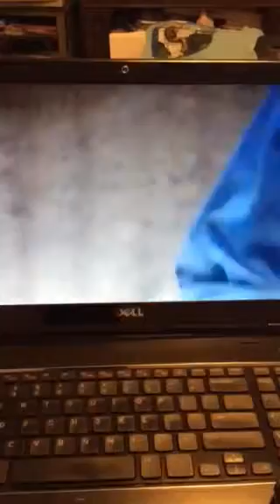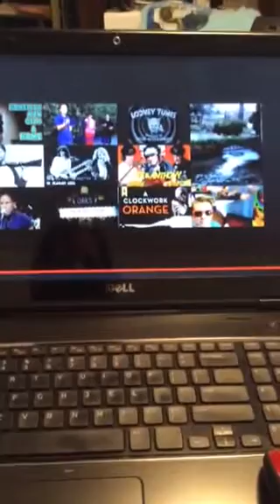Laughing Jack reacts to Erick thinks he's a ladybug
Today, I'm doing a voice impression of Laughing Jack responding to a video called Erick thinks he's a ladybug by Animal Encounters and non stop fun.